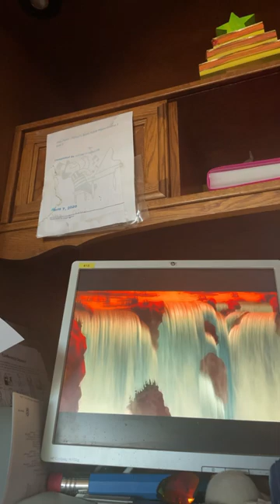brotherbear disneymovies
MOVIE: BROTHER BEAR (2003)

DIRECTOR: Aaron Blaise
Robert Walker

SCREENPLAY BY:
Tab Murphy
Lorne Cameron
David Hoselton
Steve Bencich
Ron J. Friedman

STORY BY:
Nathan Greno
Stevie Wermers-Skelton
Kevin Deters
Woody Woodman
Thom Enriquez
Kevin Harkey
Broose Johnson
John Norton
John Puglisi

PRODUCED BY: Chuck Williams

STARRING:Joaquin Phoenix
Jeremy Suarez
Rick Moranis
Dave Thomas
Jason Raize
D. B. Sweeney

EDITED BY: Tim Mertens

GENRE: ANIMATION/ADVENTURE

SONG: SOMETIMES

ALBUM: ... BABY ONE MORE TIME